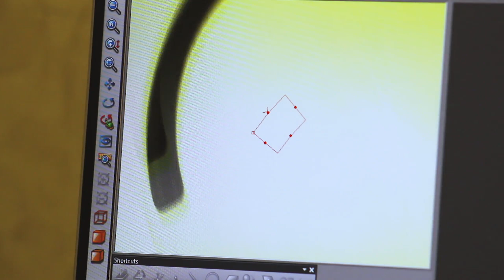Roush Yates Engines and Nikon Partnership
Nikon Metrology offers the most complete and innovative metrology product portfolio, including state-of-the-art vision measuring instruments complemented with optical inspection and mechanical 3D metrology solutions. These reliable and innovative products respond to the advanced inspection requirements of manufacturers active in consumer, automotive, aerospace, electronics, medical and other industries. Nikon celebrated its 100th year anniversary in 2017 as a pioneer in optical technology development and product innovation.